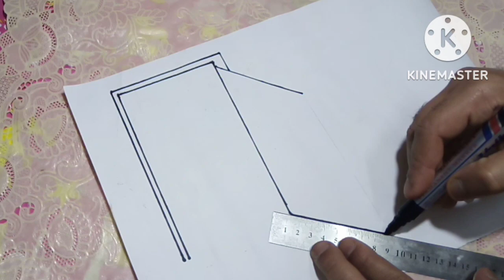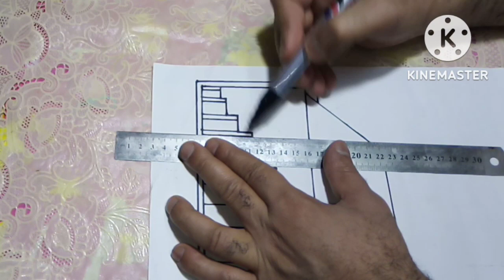رسوم ثري دي /الباب الخفي 🤔 3D بكل سهوله وبساطه واحترافيه خطوه بخطوه#الاستاذ أشرف عفيفي#اكسبلور🌴💞👌👌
النهارده هنتكلم مع بعض عن
 أسهل طريقة لرسمة الباب الخفي3D(الوهمي)
بكل سهوله وبساطه واحترافيه 👍👍💞💞💞
من النهارده الكل هيرسم بسهوله جدا جدا
كل دا على قناتي الاستاذ أشرف عفيفي
الرسم رسم سهل وبسيط للمبتدئين خطوة بخطوة
رسومات جميله جدا
رسم بالقلم الرصاص في ثواني
الرسم خطوه بخطوه للمبتدئين
خدع بصريه للرسم
تعليم الرسم ببساطه جدا
كيفية رسم منظر طبيعي سهل وبسيط للمبتدئين
افضل طريقه لرسم منظر طبيعي بألوان الشمع
رسم سهل وبسيط للمبتدئين
رسم منظر طبيعي بألوان الشمع
رسم سهل وبسيط
الأدوات المستخدمه
القلم الرصاص والمسطرة
القلم الحبر والممحاه
اللوحة الورقية

رابط الفيس